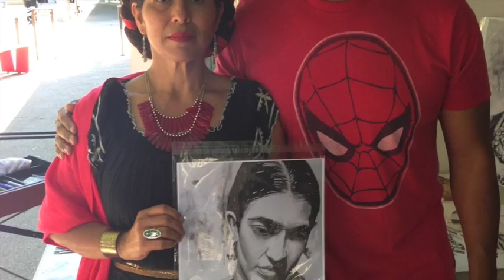The Black Davinci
Explanation of Work ( old)